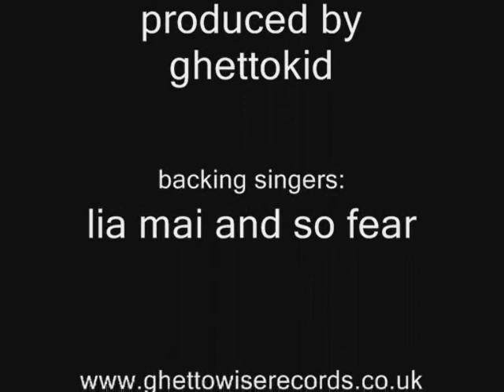Chappa Jan (no trees) reggae music, new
chappa jan (no trees)
beat produced by ghettokid
backing singing by Lia mai and So fear